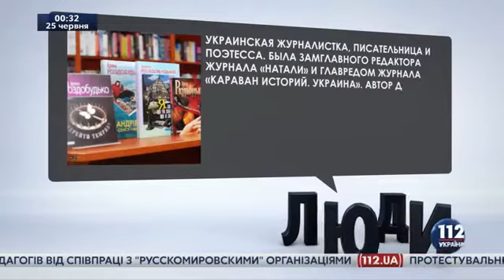Ирен Роздобудько, журналист, писательница